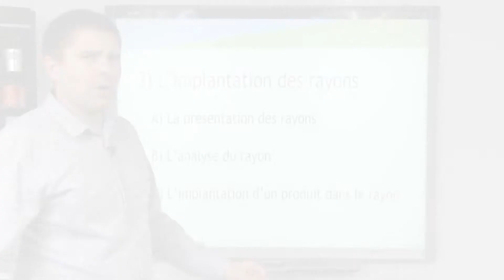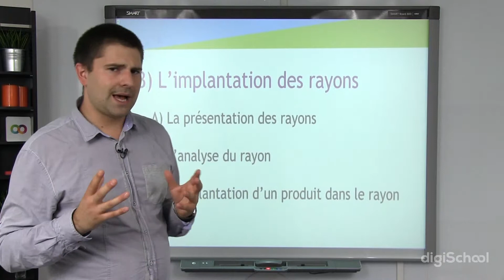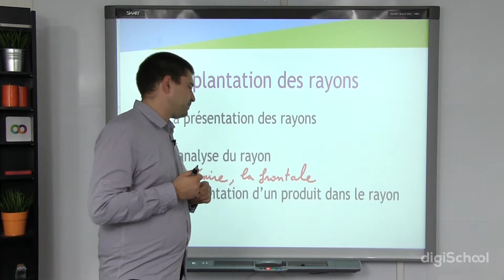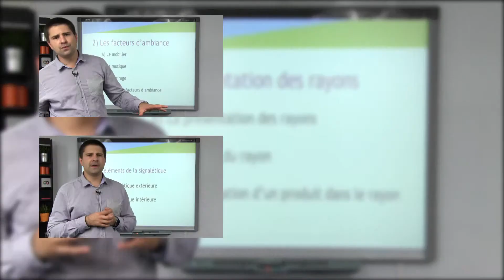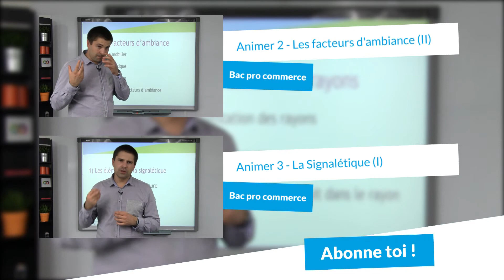Animer 2 : Les facteurs d'ambiance III - Bac pro commerce - digiSchool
pour toujours plus d'infos sur le Bac Pro !

Dans cette vidéo, notre professeur de commerce  nous parle des facteurs d'ambiance. Plus spécifiquement, ce cours porte sur l'implantation des rayons.